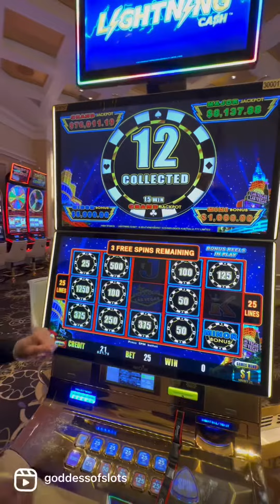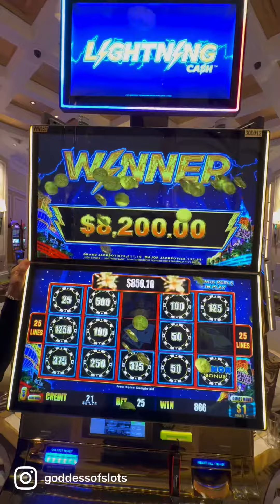June 12, 2023